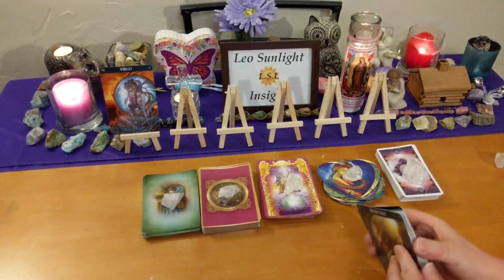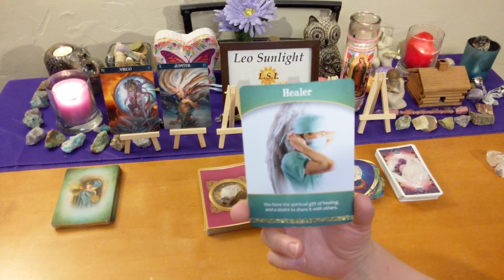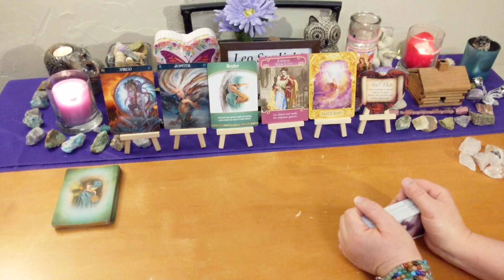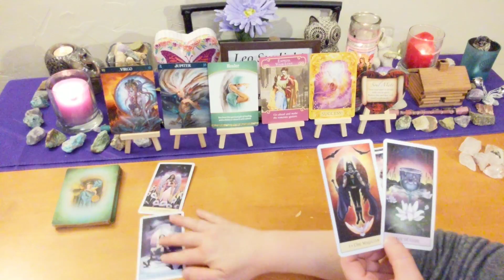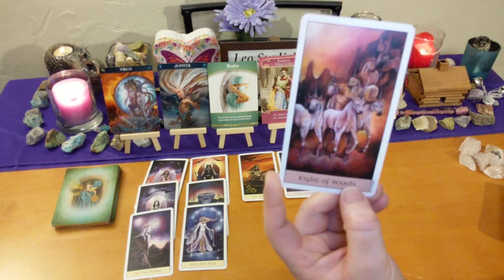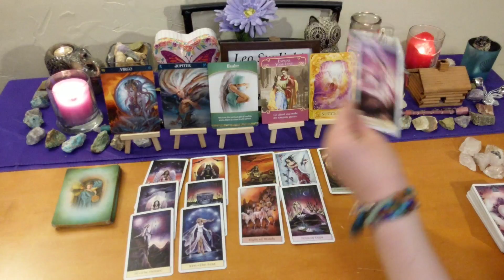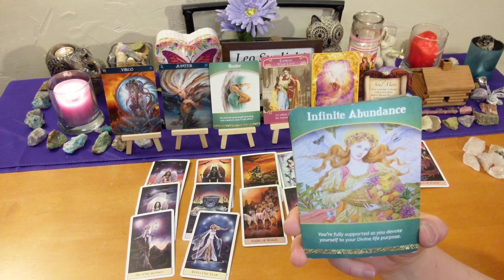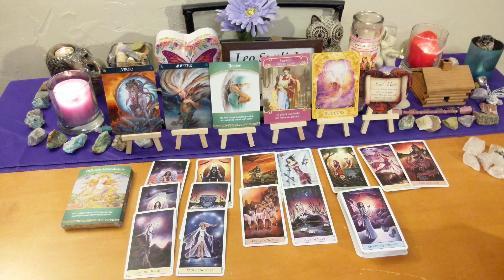VIRGO LOVE APRIL 2019 ♍ EXPRESS YOURSELF! 💌 SOULMATE LOVE! THEY WILL RECIPROCATE! 💞 TAROT READING